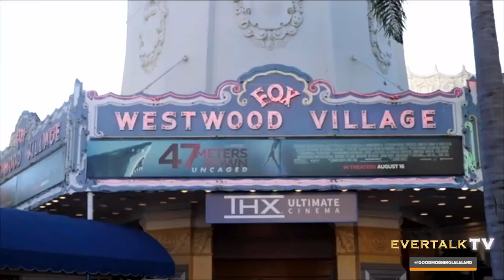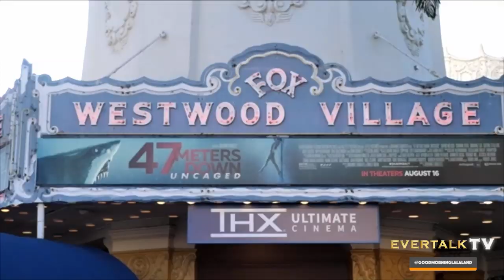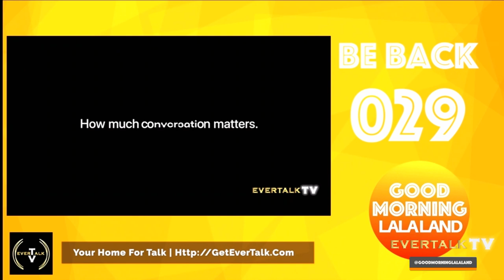GMLA Live August 14